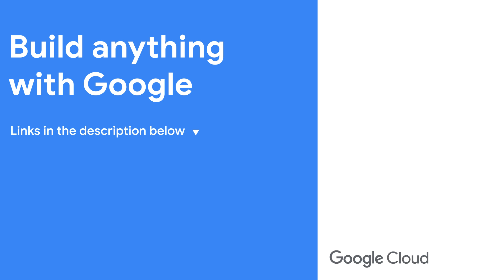Google Cloud’s approach to generative AI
Join Principal Software Engineer Seth Vargo as he sits down with Senior Director of Product Management Warren Barkley. In this interview the two discuss Google Cloud’s approach to getting started with generative AI and share examples of how organizations are putting generative AI into production. Listen along and learn how Google Cloud creates new value for customers, employees and partners.

Chapters:
0:00 - Meet Warren
0:42 - Standout Gen AI features
2:10 - Real world impacts of Gen AI
3:35 - How is Google approaching Gen AI?
5:17 - Customer success stories
7:37 - What sets Google’s AI apart from the competition?
9:18 - How simple is it to adopt AI in Google Cloud?
10:09 - Wrap up

Event: Google Cloud Next 2024
Speakers: Seth Vargo, Warren Barkley
Products Mentioned: Gemini, Google Cloud